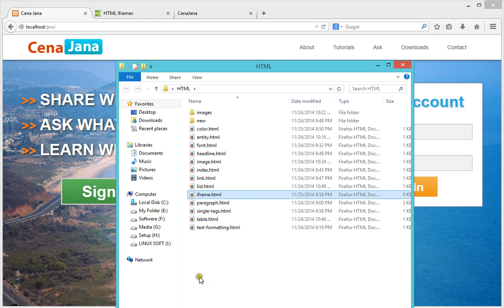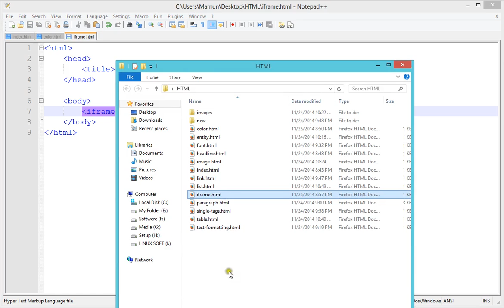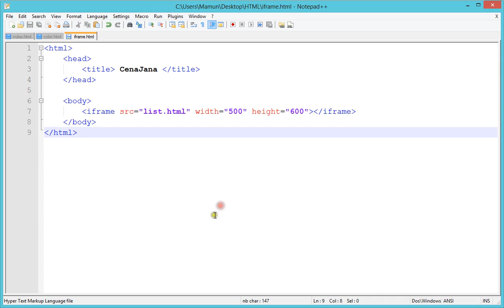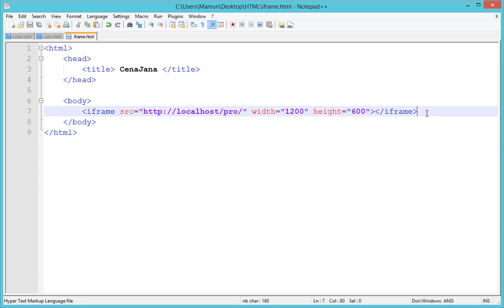HTML Bangla Tutorials Lession 14 ( iframe )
HTML Bangla Tutorials. এইচটিএমএল বাংলা টিউটোরিয়াল